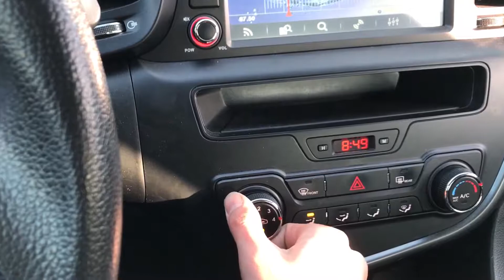[SEOBUK] 2013 K5 RENT White LPG 346013